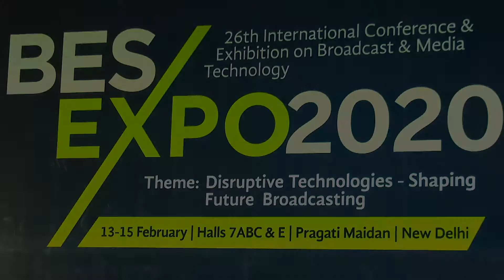BES EXPO 2020 Mr. Sunny John